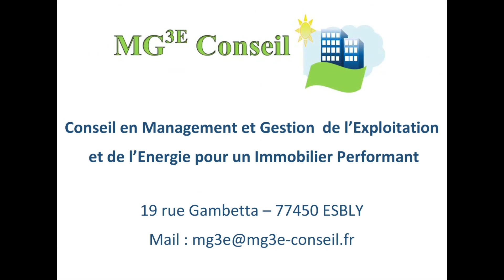Riviera paradise (Cover)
Riviera Paradise à l'Atmosph'Airs le Vendredi 4 Septembre 2015